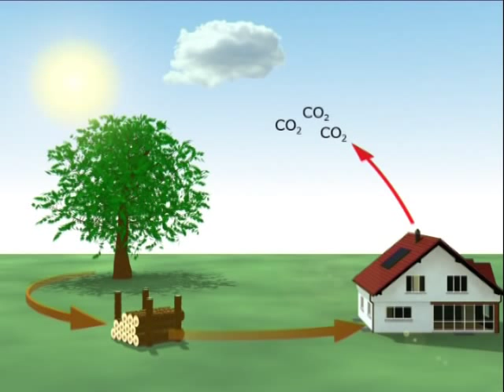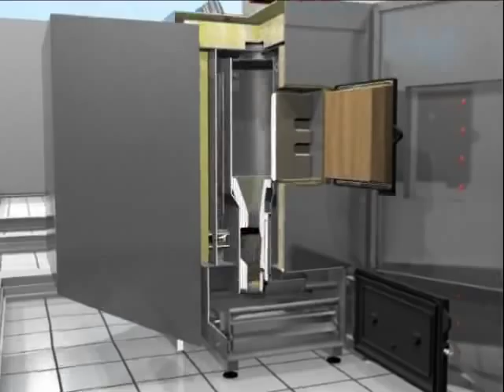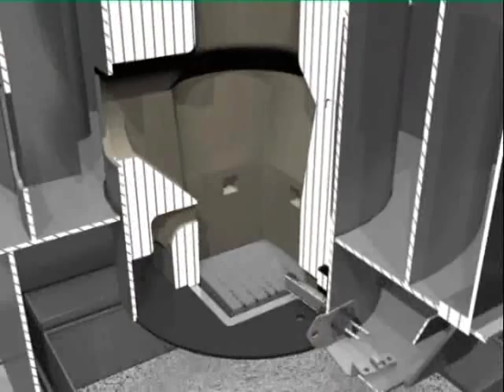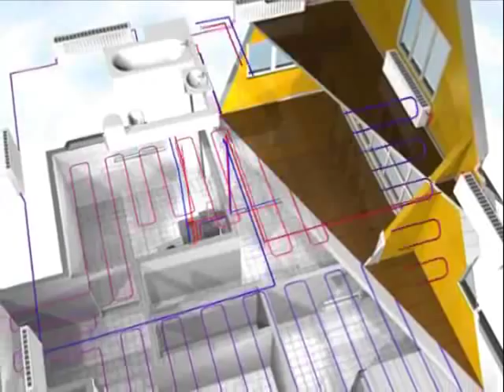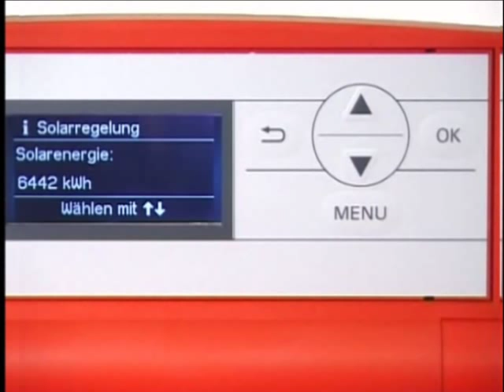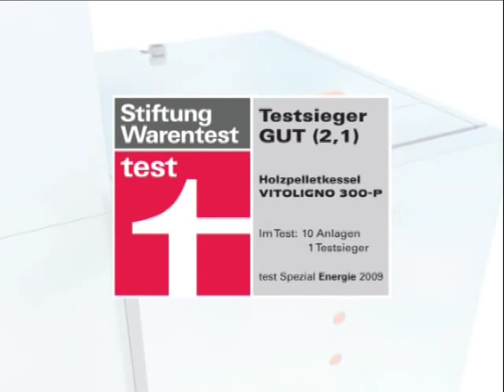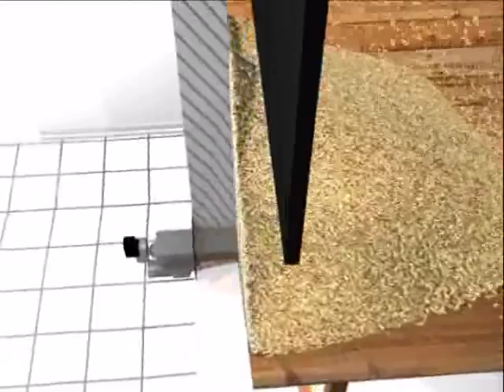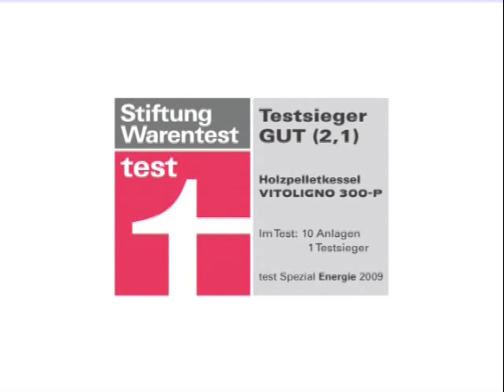Caldera biomasa Viessmann Vitoligno 300 P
Traemos, recién salido del horno, el video de presentación de la caldera doméstica Vitoligno 300P de la prestigiosa marca Viessmann. Por favor activa las anotaciones!

Si sabes alemán, genial, pero por si no dominas la lengua germana te hemos preparado una línea de tiempo que te sirva como índice de un libro. El video aunque quizás un poco largo, en sí mismo es muy explicativo y permite verle las tripas funcionando, de forma virtual, a una de las mejores calderas de biomasa para uso doméstico. Disfrútalo.

-       0' 25'': El video presenta como el consumo de biomasa tiene un balance neutro de emisiones de CO2
-       1' 12'': El pellet como combustible de calderas para viviendas unifamiliares
-       1'' 24'': Se presenta el sistema de alimentación neumática de la caldera
-       1' 52'': Encendido automático mediante aire caliente
-       3' 10'': La transferencia de calor se produce mediante 3 pasos de humos
-       3' 23'': La limpieza de los intercambiadores de calor se realiza de forma automática con unos rascadores helicoidales accionados automáticamente
-       3' 37'': También el quemador se limpia automáticamente mediante volcado y "peinado" de la parrilla
-       3' 53'': El cajón de cenizas tiene una tapa para poder transportar cómodamente la ceniza.
-       4' 50'': La caldera es perfectamente compatible con otras fuentes de calor como la energía solar con una única centralita que también puede controlar varios circuitos de calefacción, el acs, etc.
-       5' 05'': Presenta la centralita y algunas de sus características, entre ellas el control mediante sms
-       5' 34'': Se nos muestra lo cómoda que es la caldera en cuanto a control, alimentación y limpieza automática
-       5' 42'': Alta eficiencia, baja temperatura de los gases de escape y bajo consumo de energía eléctrica
-       5' 49'': La caldera también tiene una alta seguridad con sistemas propios de protección, etc.
-       6' 45'': El sistema puede utiliza un sistema neumático para transporte de la biomasa desde el silo exterior. El silo puede cargarse también neumáticamente.
-       7' 00': Con un silo fijo
-       7' 30': Con un silo metálico
-       7' 50'': El sistema de alimentación a la caldera
-       7' 53'': El final se puede realizar mediante sinfín flexible
-       8' 15'': O con neumática
-       8' 30'': En cualquier caso, se alimenta una pretolva en caldera
-       8' 48'': Viessmann nos presenta sus acumuladores de alta eficiencia, salidas de humos, tubos de vacío así como su sistemas de silo
-       9' 15'': Todos los productos Viessmann cumplen con las mejores certificaciones y estándares de calidad.